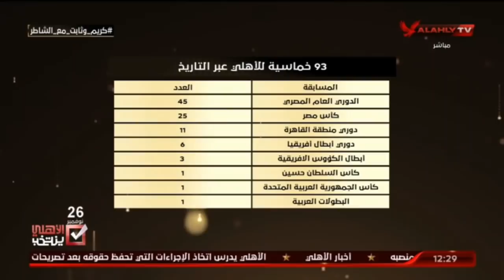حلقة البيت الكبير | اسلام الشاطر | 10-11-2021